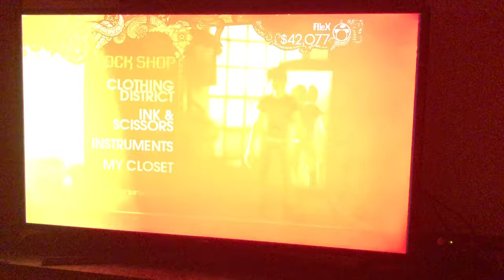I Change Into My Look for November 2020 On Rock Band 2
Me Changing Into My Outfit for November
Note: I Reuploaded the Video Due to Time Change